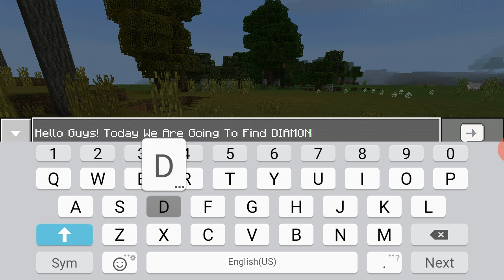MINECRAFT: Finding Diamonds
Not Cheated!